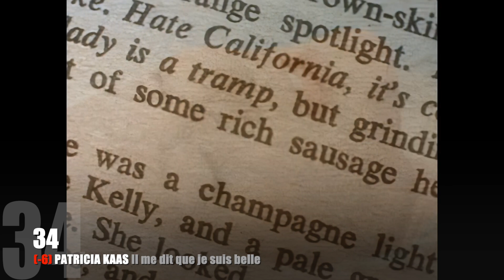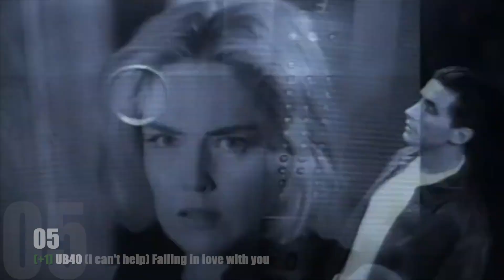Supertop - 24 juillet 1993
Meilleure entrée : LES G.O. CULTURE Darla dirladada (#18)

Meilleure progression : THE SHAMEN Ebeneezer goode (+12)

Gadin de la semaine : PASCAL OBISPO La moitié de moi (-11)

Album : PASCAL OBISPO Plus que tout au monde (1x)

2ème TOP#5 pour UB40 et premier pour THE BELOVED !